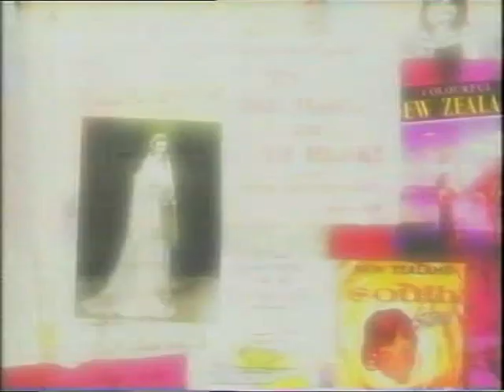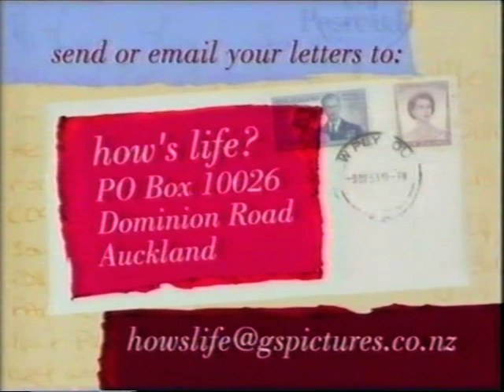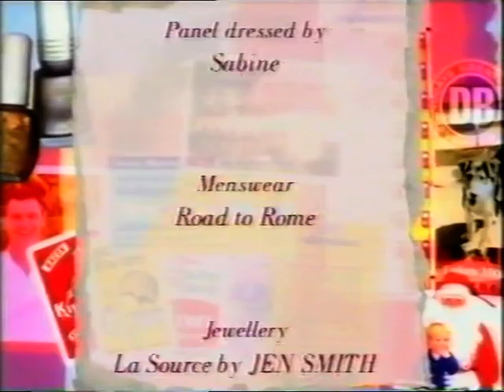Hows Life, Tv Snip It 2003 Nz